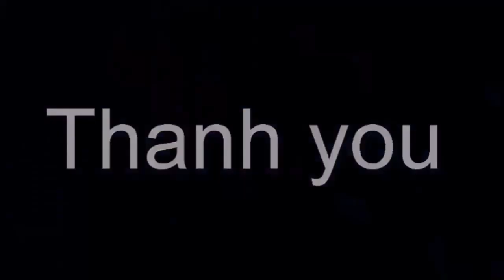Những Hình Ảnh Chưa Từng Công Bố Của Nghệ Sĩ Vũ Linh Với Con Gái Ruột, Vì Sao Lại Giấu Kín?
Những Hình Ảnh Chưa Từng Công Bố Của Nghệ Sĩ Vũ Linh Với Con Gái Ruột, Vì Sao Lại Giấu Kín? Tin tức hằng ngày là những thông tin giải trí trong và ngoài nước .